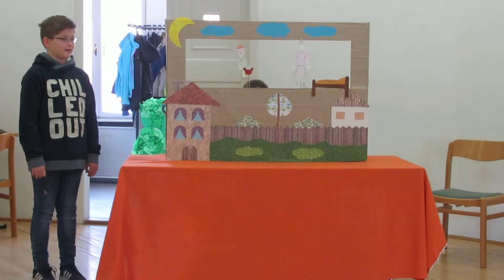OLVASÓ POCKOK csapat – Sümeg Ramassetter Vince Testnevelési Általános Iskola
Eötvös Károly Megyei Könyvtár, Veszprém
Mesevetélkedő megyei döntő - dramatizálás